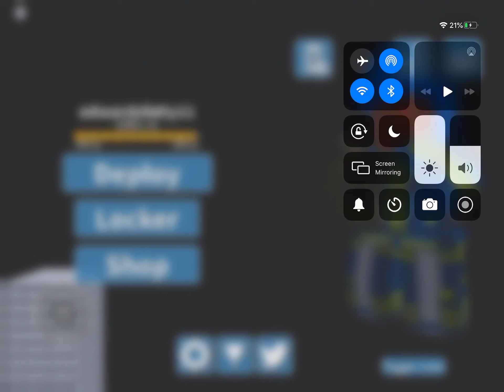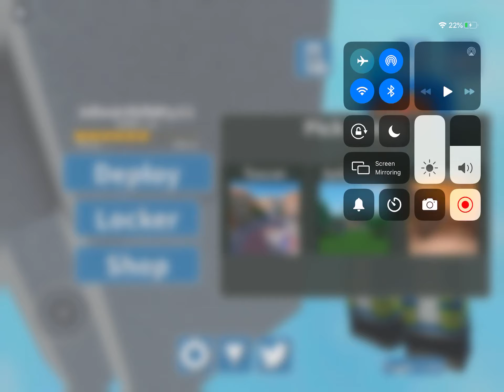Playing arsenal in Roblox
Showing them how to play so they can be good